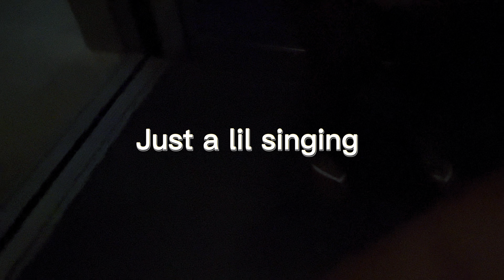Vlog: Myrtle Beach Family Vacation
Decided to vlog my family yearly vaction for keepsake of memeriors and decied to make it my FIRST yt  video!!  any tips and critiques would be greatly appreciated 🥰.